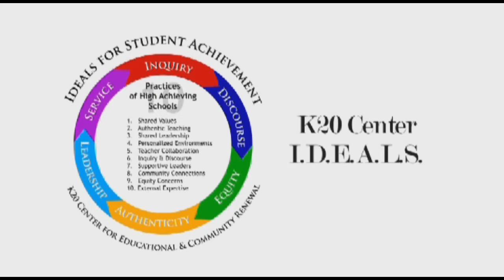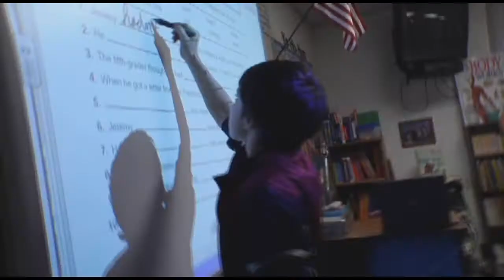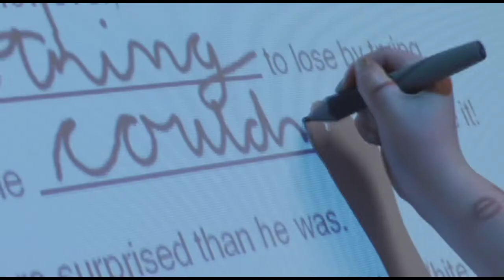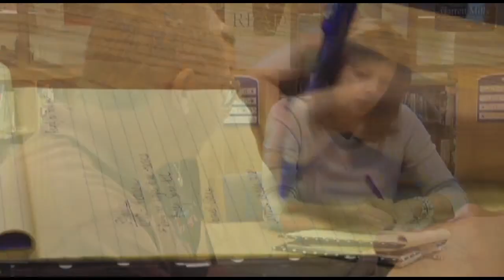K20 Center's Phase II - Impact in School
The K20 Center Phase II, or  Whole School Phase, focuses on empowering teachers, parents, and community leaders by creating technology- enriched learning communities. These groups share a purpose to improve the quality of student learning, and help students connect this new knowledge to their community and society.